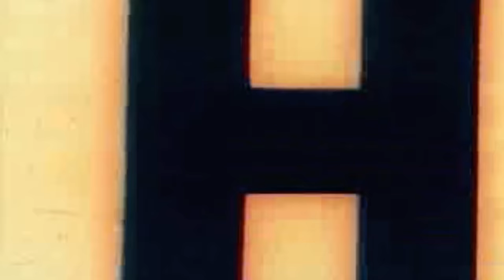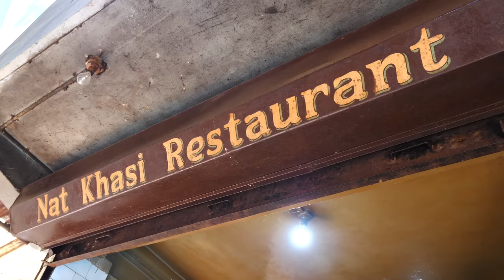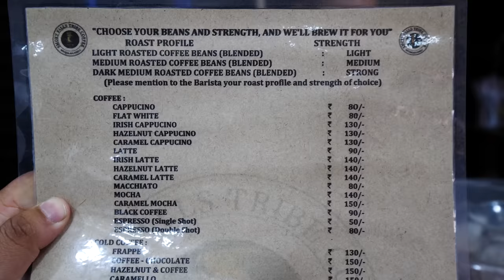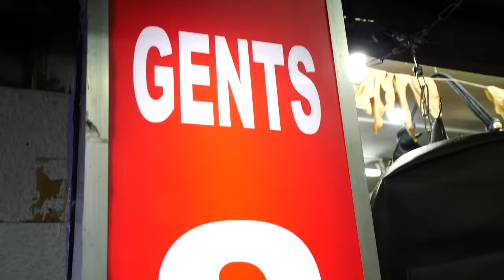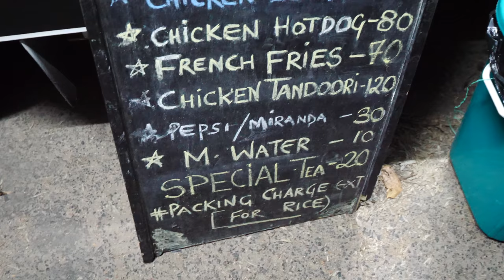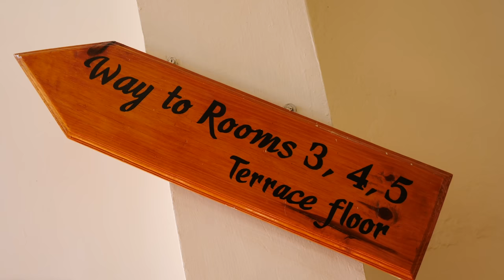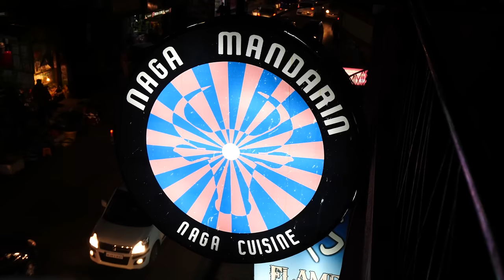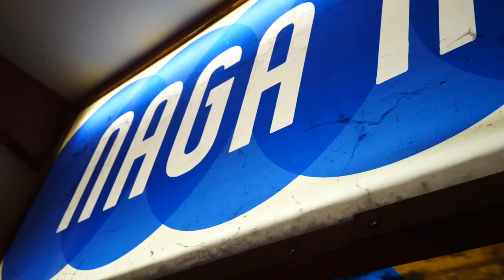100 Hours in Shillong, Northeast India! (Full Documentary) Indian Street Food in Meghalaya!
Welcome to Shillong, India! This beautiful city in northeast India is nestled in the misty, forest-covered mountains of Meghalaya. It’s so beautiful.

And unlike most of India, most of the people here are Christian. So you’ll find a lot of beef there, and even more pork! Jadoh, dohklieh, barbecued pork. It’s literally pork on top of pork on top of pork!

It’s a world away from the Indian food you’re used to! We’re about to explore Shillong’s street markets and food stalls in this supersized episode. So join me and let’s go to Shillong, Meghalaya, India!